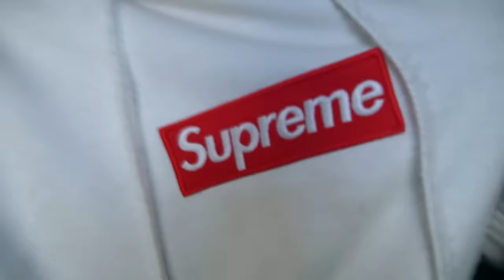НИКОГДА НЕ ОТКРЫВАЙ HAPPY MEAL ГУБКА БОБ в 3:00 *он пришел*